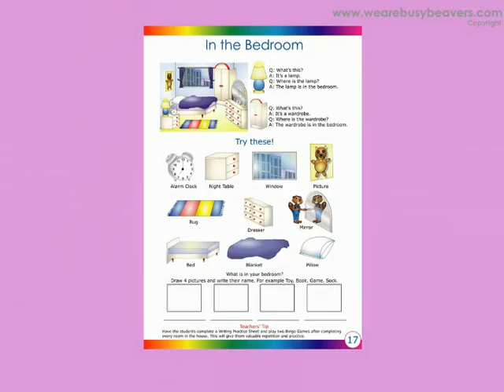YouTube - In the Bedroom